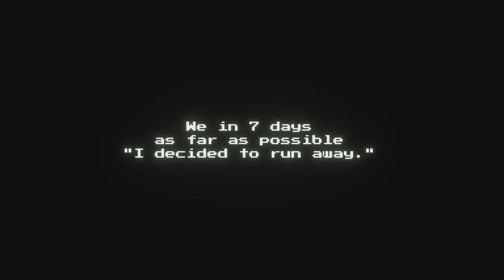7 DAYS HEROES (PS5) Playthrough Part 1 - LAKE CITY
MAI, a state-of-the-art artificial intelligence, has gone rogue and is turning the entire population into zombies. Only three heroes with special abilities and their faithful dog can stop it.

"7 Days Heroes" is a retro-styled 2D platformer in which you control up to 4 different characters, each with their unique abilities.
Collect weapons and items with every character and aim for the goal. Enjoy the adventure on 30 stages in all 7 areas!